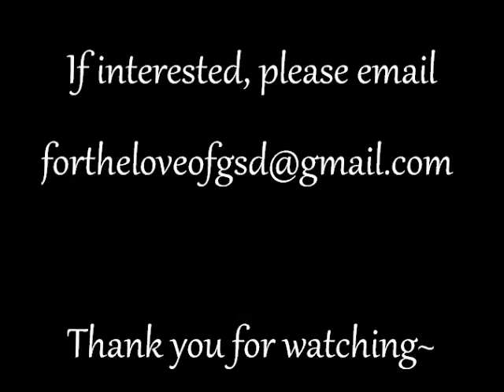Adalee and Yuri - Adopted! (Addy & Koda!)